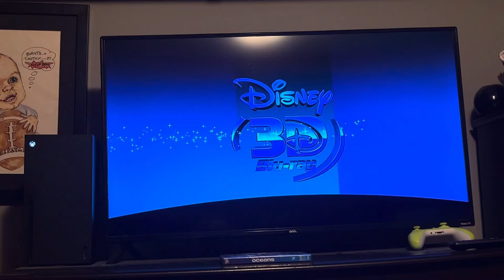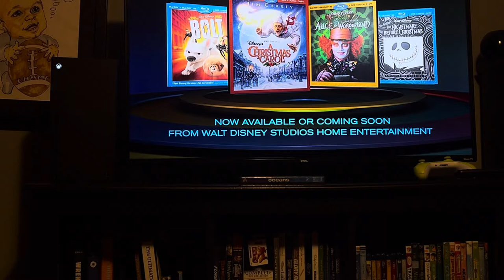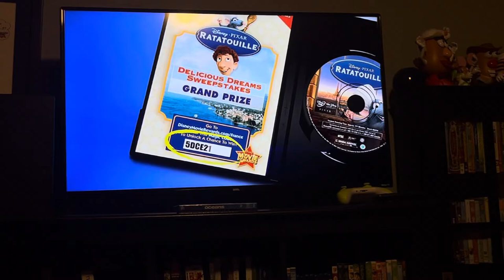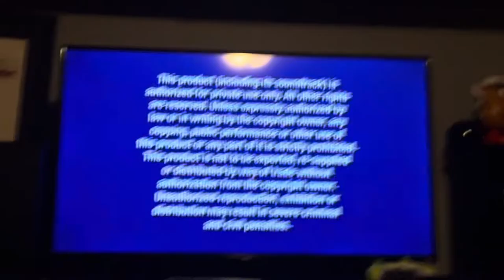Review of The 2010 DVD Opening of Disney-natures Oceans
Following Order:
Disney Logo
Fast Play Menu
Disney 3D Blu Ray
Coming Soon To Theaters Bumper
Appropriate Audiences Green Screen
African Cats
Now on Blu Ray and DVD Bumper
All Audiences Rated G Green Screen
The CrimsonWing Mystery of the Flamingos
Disney Movie Rewards
DVD and Genuine Download Toy Story 3
Sneak Peeks Screen
Program Notes
FBI Anti Piracy Warning
Disney DVD Movies, Magic and More
Disney-nature Intro
That’s it